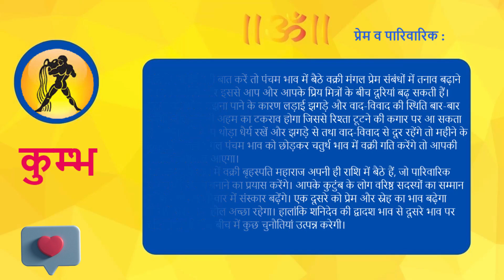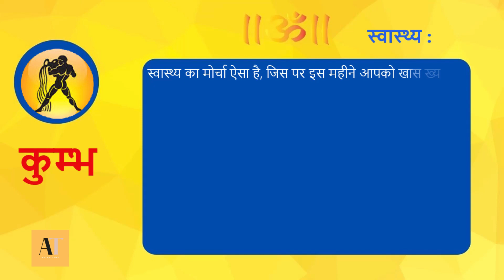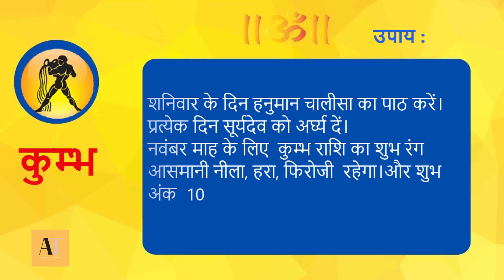Kumbh rashi november 2022 || कुम्भ राशि नवंबर 2022 || Aquarius November 2022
Queries ✍️
kumbh rashi november 2022
kumbh rashi
aquarius horoscope november 2022
kumbh rashifal november 2022
aquarius november 2022
kumbh rashifal
kumbh rashi 2022
kumbh november 2022
monthly horoscope
कुम्भ राशि नवंबर 2022
astrology
november 2022 kumbh rashi
kumbh rashi november
कुम्भ राशि राशिफल नवंबर 2022
kumbh rashi november rashifal 2022
कुम्भ राशिफल
november kumbh rashi 2022
november 2022 rashifal
kumbh rashifal 2022
november 2022 kumbh rashifal
kumbh rashi rashifal november 2022
kumbha rasi november 2022 telugu
november rashifal kumbh rashi
kumbha rasi tomorrow
horoscope
kumbha rasi today
kumbh rashi today
kumbh rashi november 2022 ka rashifal
rashifal kumbh november 2022
kumbha rashi november 2022
rashifal kumbh 2022 november
नवंबर राशिफल कुम्भ राशि
aquarius
aquarius sign november 2022
kumbha rashi
aquarius november 2022 horoscope